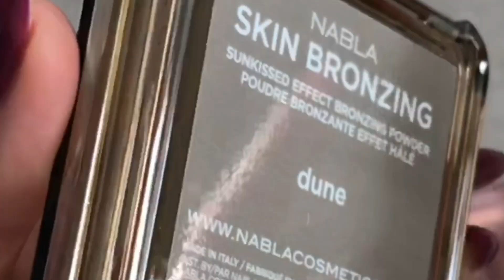Nabla Miami Lights Collection. Czy warto?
Cześć,
W tym filmiku pokaze wam nową kolekcje Nabli w akcji.
Na końcu filmika są swatche wszystkich gliterów.
she_n_her_cat